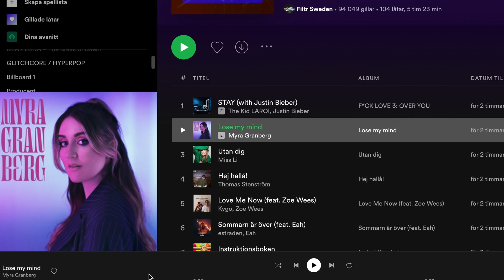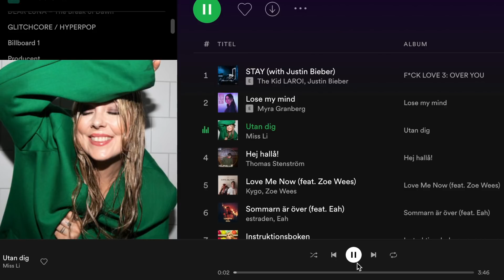PARODI PÅ MYRA GRANBERG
Vi testar att göra en parodi på någon av de populära låtarna just nu! Först ut:
MYRA GRANBERG!

Följ oss i sociala medier:
Daniel: @danielnorbergs
Emil: @emilnorbergs

Daniel @danielnorbergofficiell
Emil @emilnorbergs

Bröderna Norberg - Daniel och Emil

Daniel Norberg
Emil Norberg
- 2021